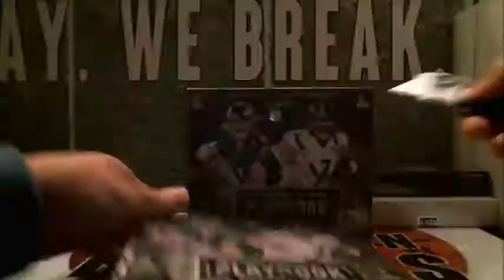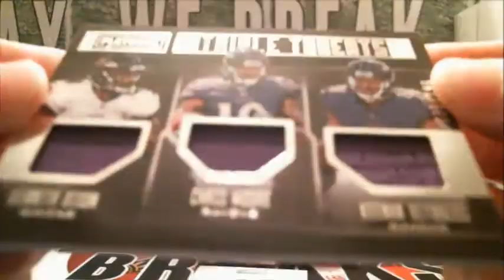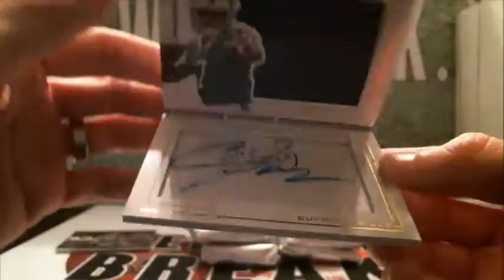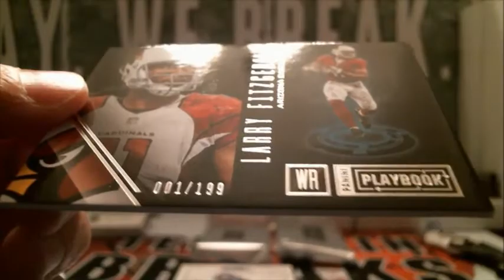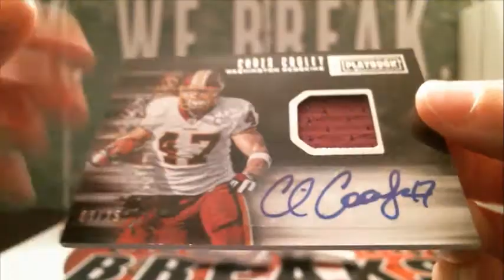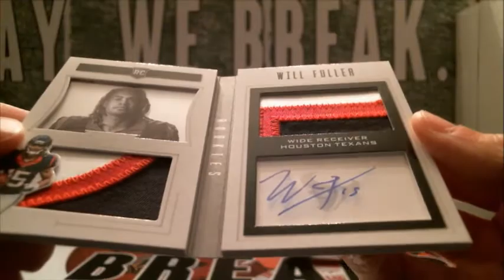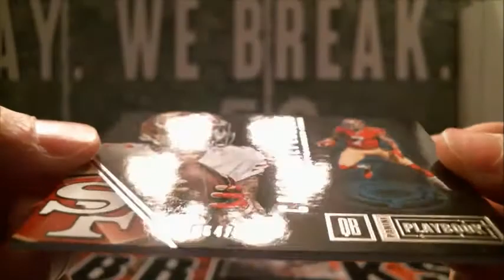3/12/17 - 2016 Playbook Football 5 Box Break